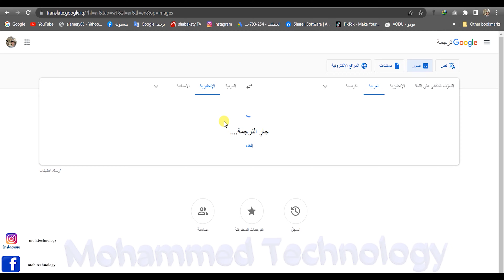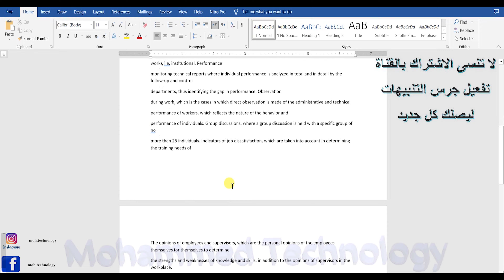تحويل ملفات من صيغة الصور الى الورد لسحب النص باللغة الانكليزية from image format to word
تحويل ملفات من صيغة الصور الى الورد Convert files from image format to word
picture
روابط

تحويل ملفات  اللغة العربية من صيغة الصور الى الورد Convert files from image format to word

افضل طريقه لتحويل ملف pdf الى word The best way to convert a pdf file to word

سلسلة فيديوات